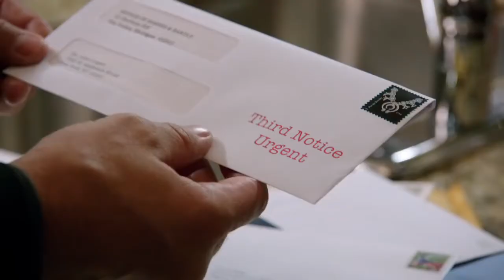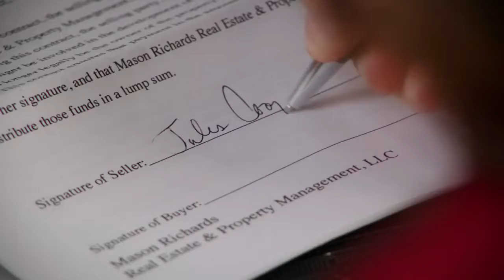Christmas Land Trailer 2015 Nikki DeLoach, Luke Macfarlane, Maureen McCormick, Chonda Pierce